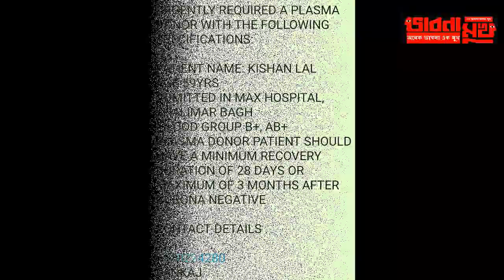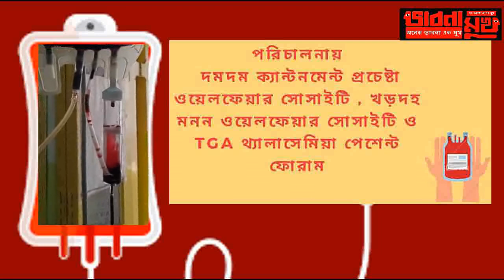bhabna mukh 1073 social news with social movement for every citizen of the world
Permanent problem to shortage of blood supply can be solved, organ trade can be prevented and reduced in period of time , every Indian can be connected and overall growth can come , it depends how organised you are but a movement for all - with United financial society for india - prochesta, manan and TGA- pradip kumar dawn- bhabna mukh ( para ekota mancha and emergency medical fund)